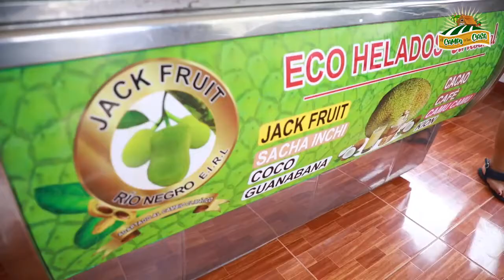CURSO DE JACKFRUIT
El 𝐣𝐚𝐜𝐤𝐟𝐫𝐮𝐢𝐭 es el fruto exótico más grande del mundo y hoy aprenderemos sobre su cultivo y derivados a base de esta asombrosa fruta. 🧑‍🌾
No te pierdas este episodio de 𝑬𝒍 𝑪𝒂𝒎𝒑𝒐 𝒂 𝒕𝒖 𝑪𝒂𝒔𝒂 a través de 𝑨𝒈𝒓𝒐𝑫𝒊𝒈𝒊𝒕𝒂𝒍.